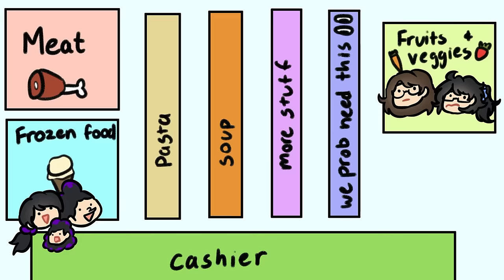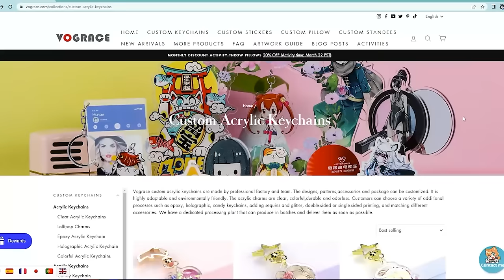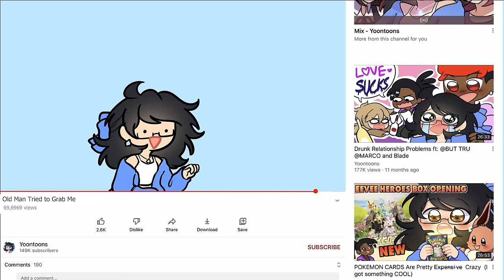Creepy Old Man Tried to Grab Me?!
Check out Vograce if you're looking to create acrylic keychains and enamel pins

**CLOSED** GIVEAWAY: 2 subscribers will have a chance to win a $50 coupon to Vograce's products!
Winners will be announced on April 1st 2022. I will message you in the comment section and will put the name of the winners in the description here when you reply, so make sure you check if you won!

WINNERS: Chocoboar and Charles Berry! CONGRATULATIONS!!!

Thank you to everyone who participated and left a comment~ I hope to do more things like this in the future as I am grateful for you all enjoying my content~ ;v;)///

That was a rough video, especially for my bby @BUTTRUU who edited the video so please check him out and make him feel better as I am doing the same comforting him ahaha x,D

We were talking about it in the End Card and it was pretty funny sooo if you wanna see Tru step on this man out of pure anger take a look and listen ahaha x,DDD

He wanted something MORE: Other videos you might like!